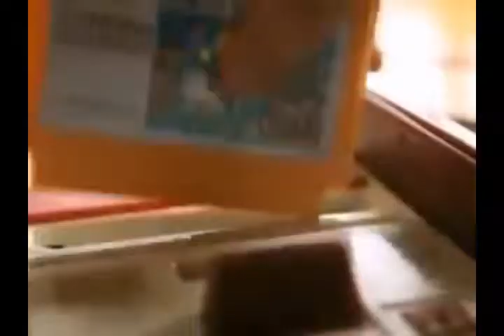Random YTPMV Test